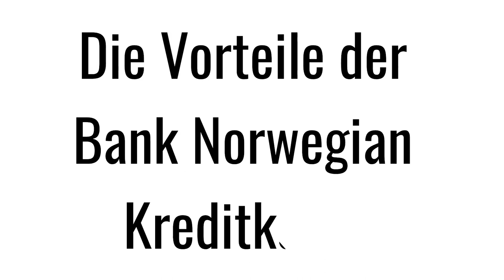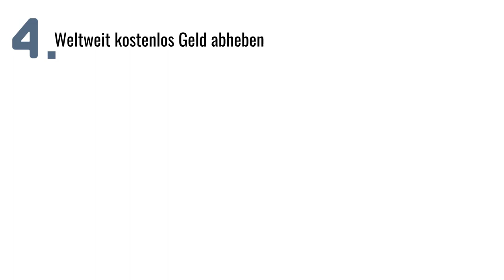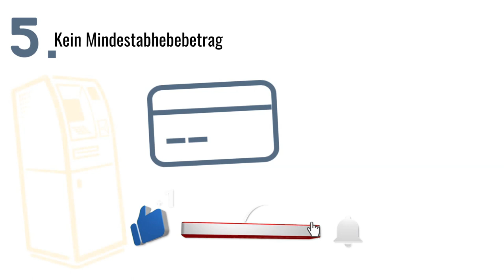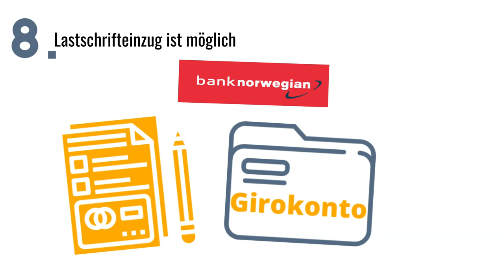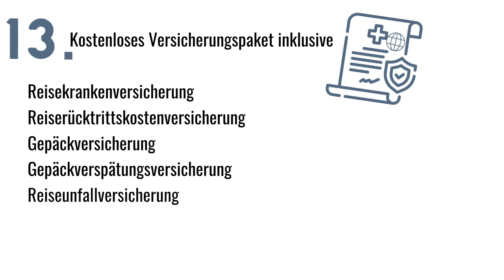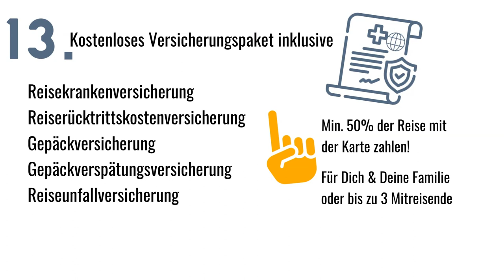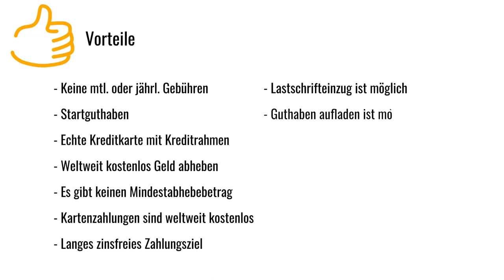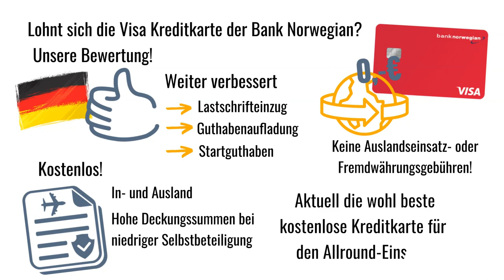Bank Norwegian Kreditkarte (2023) Lohnt sie sich?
Wie gut ist die Bank Norwegian Kreditkarte mit den neuen Konditionen?

In diesem Video zeigen wir Dir alles was Du wissen musst. Die Vorteile und die Nachteile der Visa von Bank Norwegian und alle wichtigen Konditionen.

Ausserdem beantworten wir unter anderen die folgenden Fragen:

Ist die Karte kostenlos oder gibt es eine Jahresgebühr?
Gibt es ein Startguthaben oder eine Willkommensprämie?
Ist sie eine echte Kreditkarte (Charge oder Revolving) oder eine Debitkarte?
Kann man mit ihr in Deutschland und weltweit kostenlos Geld abheben?
Wie hoch ist der Mindestabhebebetrag am Geldautomaten?
Sind Kartenzahlungen weltweit kostenlos?
Gibt es Auslandseinsatzgebühren oder Fremdwährungsgebühren?
Wie lang ist das zinslose Zahlungsziel?
Ist Lastschrifteinzug bei der Bank Norwegian Kreditkarte möglich?
Wie hoch ist der Kreditrahmen und kann man Guthaben aufladen?
Ist die Bank Norwegian Karte kontounabhängig oder muss man ein Girokonto bei der Bank eröffnen.
Ist mobiles Bezahlen mit dem Smartphone über Apple Pay und Google Pay möglich?
Ist kontaktloses Bezahlen möglich?
Ist sie tatsächlich eine kostenlose goldene Kreditkarte?
Was beinhaltet das kostenlose Versicherungspaket?
Wie hoch sind die Zinsen bei der Teilzahlungsfunktion?

Inhalt:
0:00 Einführung
1:13 Vorteile der Bank Norwegian Kreditkarte
1:16 Vorteil 1
1:36 Vorteil 2
2:05 Vorteil 3
2:40 Vorteil 4
3:16 Vorteil 5
3:33 Vorteil 6
3:56 Vorteil 7
4:16 Vorteil 8
4:28 Vorteil 9
4:42 Vorteil 10
4:57 Vorteil 11
5:19 Vorteil 12
5:34 Vorteil 13
6:12 Nachteile der Bank Norwegian Kreditkarte
6:24 Nachteil 1
6:47 Nachteil 2
7:00 Zusammenfassung
7:44 Lohnt sich die Bank Norwegian Visa Kreditkarte? Bewertung